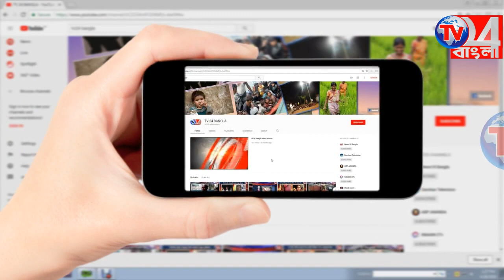উন্নত চিকিৎসা পরিষেবার ট্রমা অ্যাম্বুলেন্সের উদ্বোধন বহরমপুরে